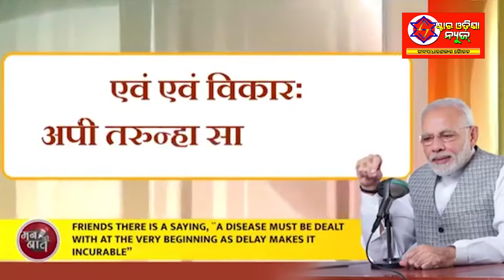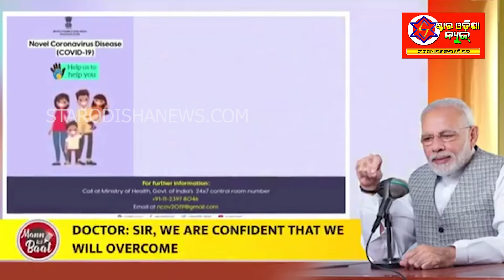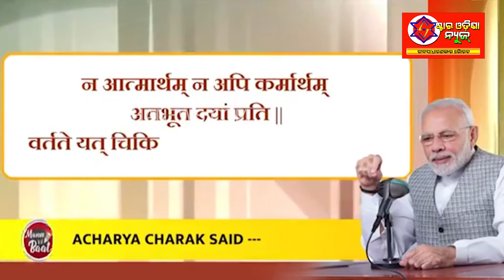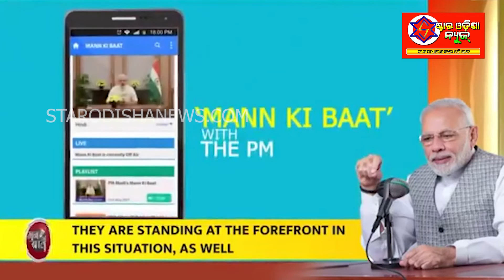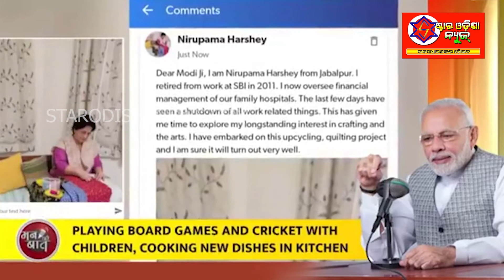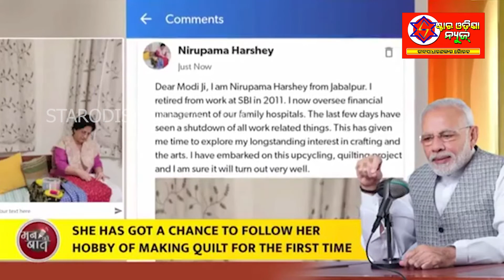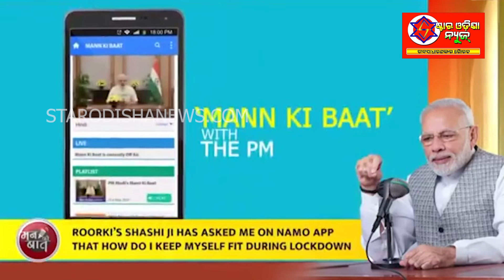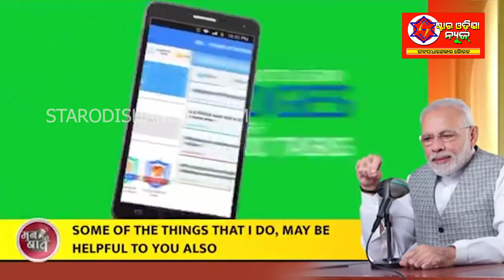ଅସୁବିଧା_ଲାଗି_କ୍ଷମା_ମାଗୁଛି : ପ୍ରଧାନମନ୍ତ୍ରୀ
ଦେଶବାସୀଙ୍କୁ କ୍ଷମା ମାଗୁଛି । ବିଶ୍ୱାସ ଅଛି ଆପଣମାନେ କ୍ଷମା କରିବେ, ସମସ୍ତେ ହଇରାଣ ହେଉଛନ୍ତି ବିଶେଷ କରି ଗରିବ ମାନେ, କରୋନାଠାରୁ ବଂଚିବା ଲାଗି ଏହା ଛଡା କିଛି ଉପାୟ ନାହିଁ : ପ୍ରଧାନମନ୍ତ୍ରୀ